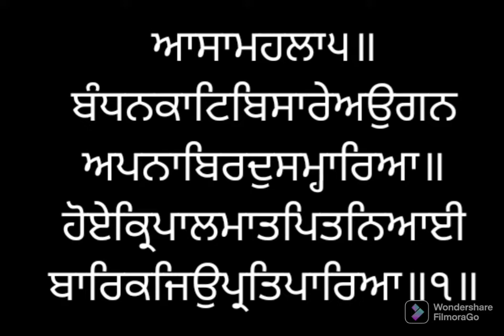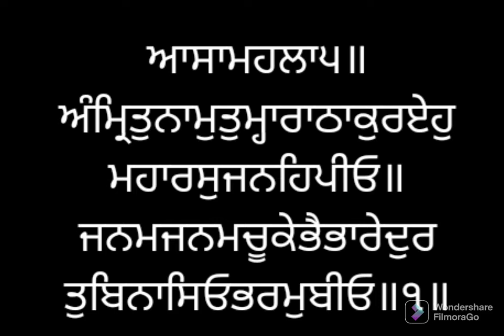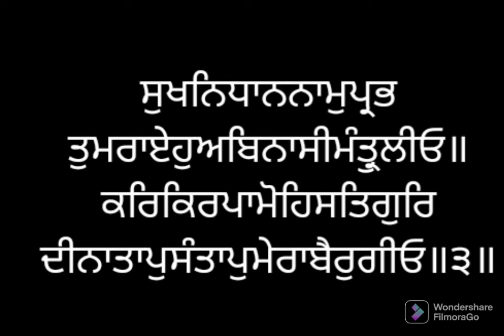ਸੰਥਯਾ ਸੇਵਾ ਅੰਗ ੩੮੨ ਸ੍ਰੀ ਗੁਰੂ ਗ੍ਰੰਥ ਸਾਹਿਬ ਜੀ ਸੰਥਿਆ ਲੜੀਵਾਰ SANTHEA ANG 382 SRI GURU GRANTH SAHIB SGGSG